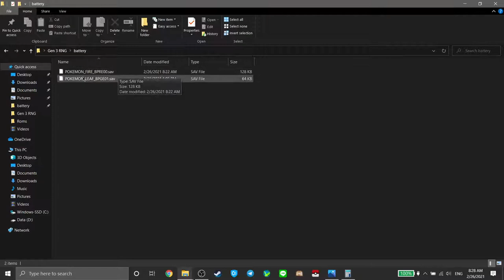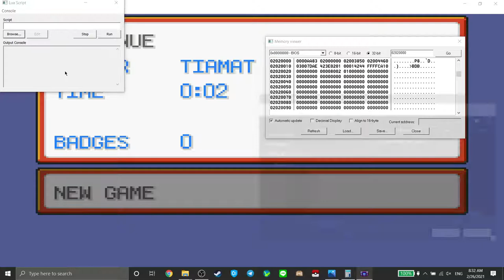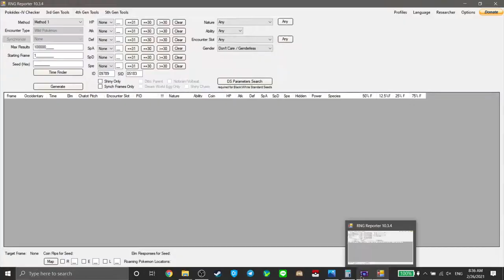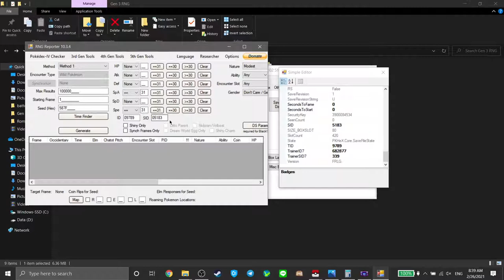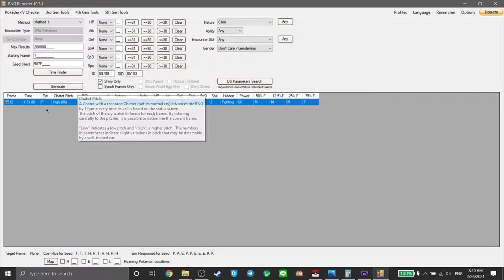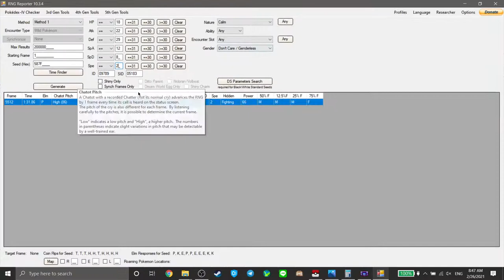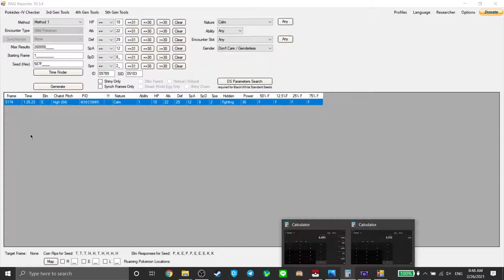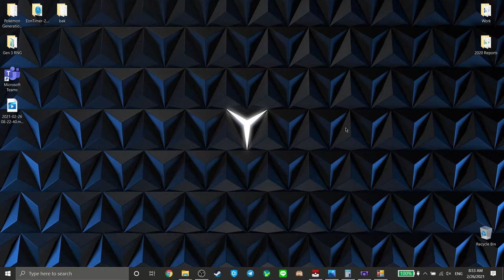الحصول على شايني بوكيمون في بداية ألعاب بوكيمون الجيل الثالث باستخدام RNG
هذا الفيديو موجه للاعبي بوكيمون العرب
للحصول على البرامج في الفيديو.. شرفنا بحضورك في سيرفر ديسكورد تجمع بوكيمون العربي على الرابط
التالي وعرفنا بنفسك